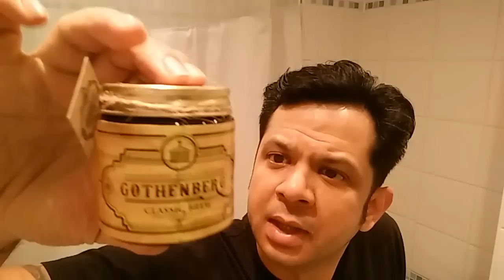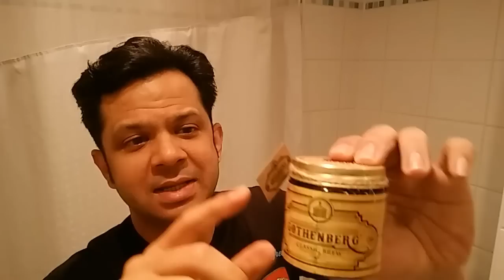GOTHENBERG UWB - Shadows Appear And Fall